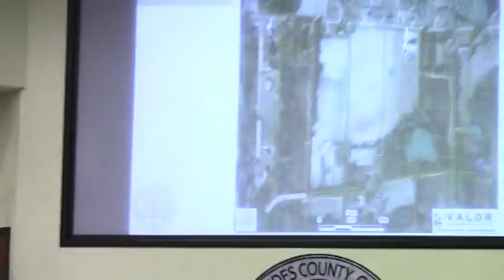5.a. REZ-2013-11 Nottinghill, Orr Rd @ 2013-10-08